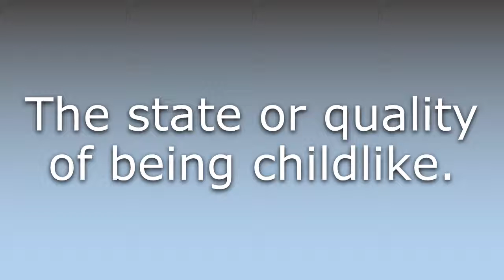What does Childlikeness mean?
What does Childlikeness mean in English? Learn the meaning of Childlikeness.